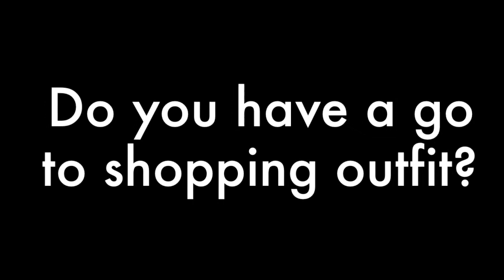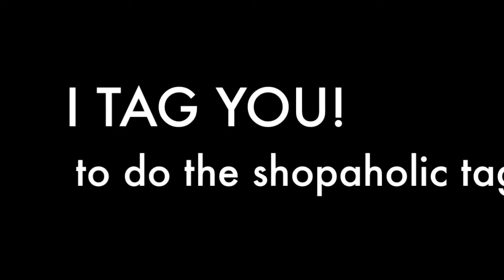The Shopaholic TAG!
I TAG U! Leave it as a video response down below!!

Questions!

1. Would you consider yourself a shopaholic?
2. How would you classify your style?
3. What store can you not leave without buying at least one thing?
4. Where do you find the best deals?
5. What designer are you willing to splurge for?
6. Do you have a go to shopping outfit?
7. What is your guilty pleasure? (Not including makeup)
8. What is one staple clothing piece you cannot live without?
9. What is a trend you hope never goes out of style?
10. What trend did you love that passed way to quickly?
11. Who is your fashion icon?

I TAG:
Missglitter247
GabbyandMakeup